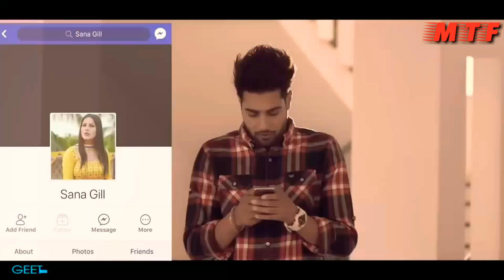Sohneya (Guri ) whatsapp status video